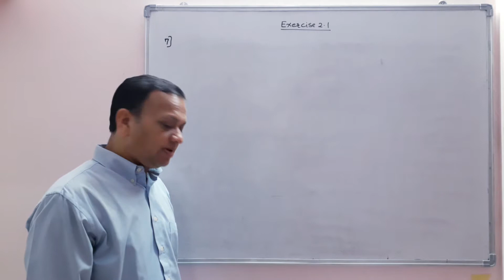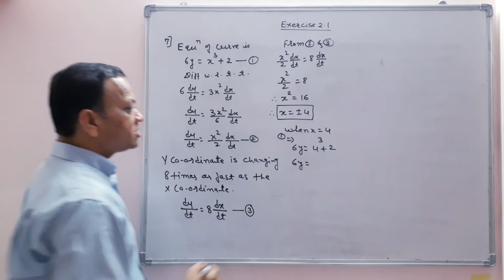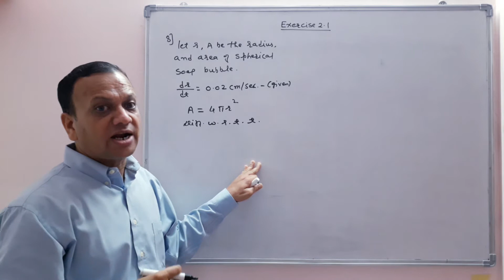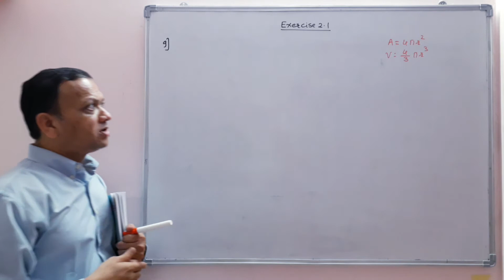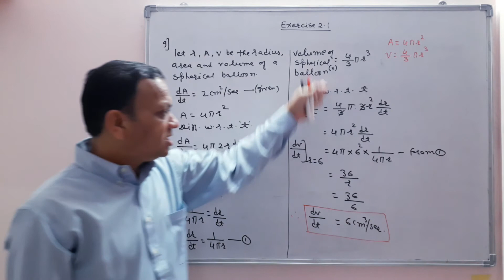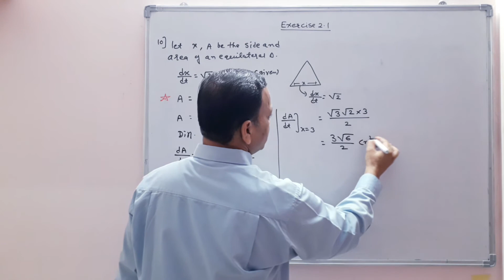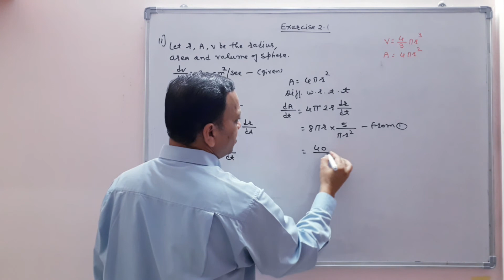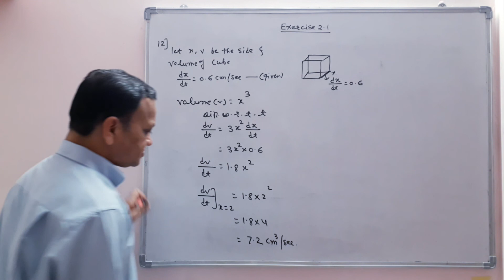APPLICATIONS OF DERIVATIVES | EX. 2.1 | Q.7 TO Q.12 | 12 CLASS MATH'S II NEW SYLLABUS | DEV CHANDAK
In this lecture we shall us differentiation to solve the problem based on the Rate of measure.
Definition :-

                    1) Velocity :- Velocity of a particle moving along a straight line is the rate of
                                           change of it's displacement with respective time ' t' . it is denoted
                                           by v(t).

                                           Velocity = Displacement / Time.

                  2) Acceleration :- It is the rate of change of velocity with respective time time 't'.
                                                  It is denoted by a(t).

                                                  Acceleration = Velocity / Time.

Formulae :-

                  1) Area of Square = ( Side ) * ( Side)
                  2) Area of Rectangle = Length * Breath
                  3) Area of Sphere = 4* pi * r ^ 2
                  4) Volume of Sphere = 4/3 * pi * r ^ 3
                  5) Curved surface Area of Cylinder = 2 * pi * r * h
                  6) Total surface Area of Cylinder =   2 * pi * r * h + 2 * pi * r ^ 2       or
                                                                             =   2 * pi * r * [  h + r ]
                 7) Volume of Cylinder = pi * r ^ 2 * h
                 8) Volume of Cone = 1/3 * pi * r ^ 2 * h

For lecture number 5 please click on below link

For lecture number 3 please click on below link

For better understanding Please watch this video till the end.